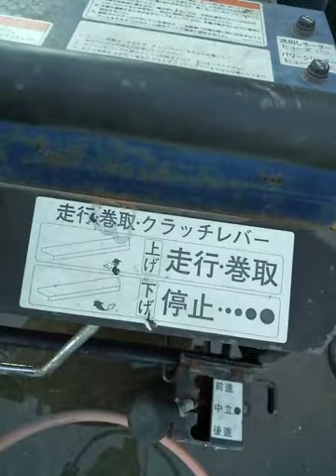★商品紹介★[3230]オリンピア 自走式セット動噴 TR3-550M Olympia Self-propelled Set dynamic jet